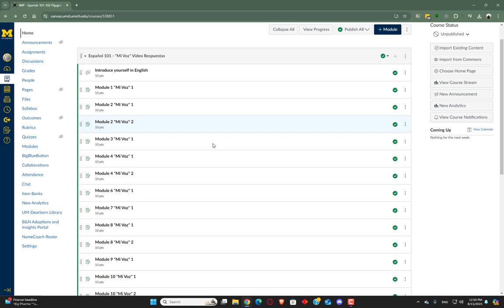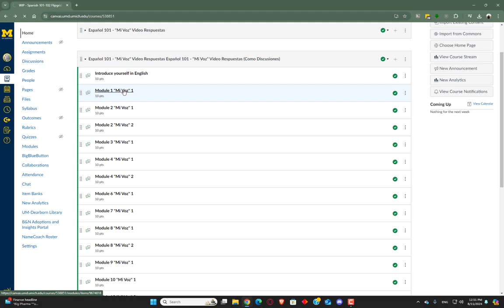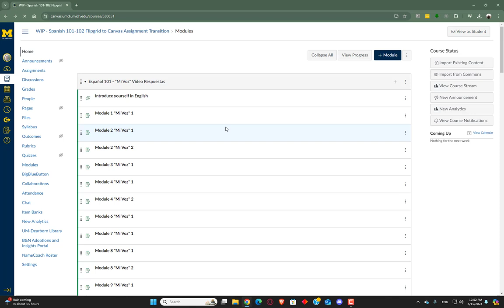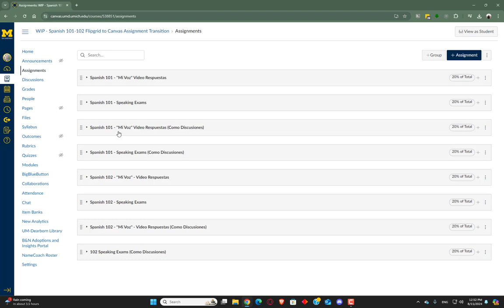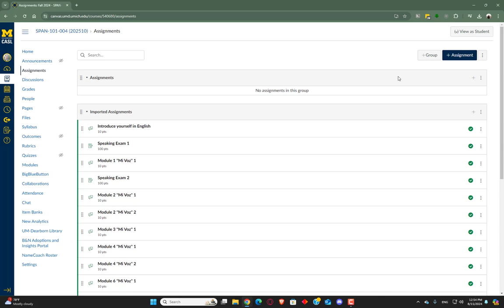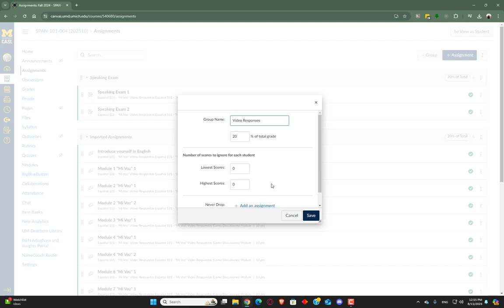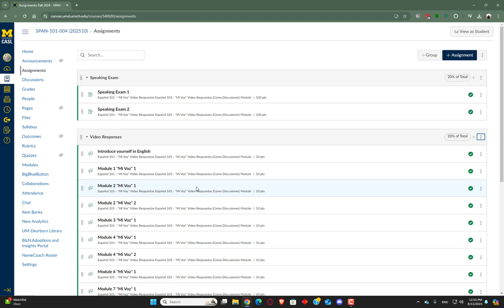Changing Flipgrid Activities to Canvas Assignments or Discussions